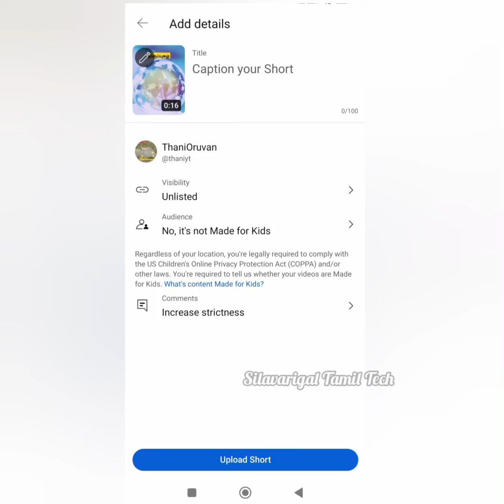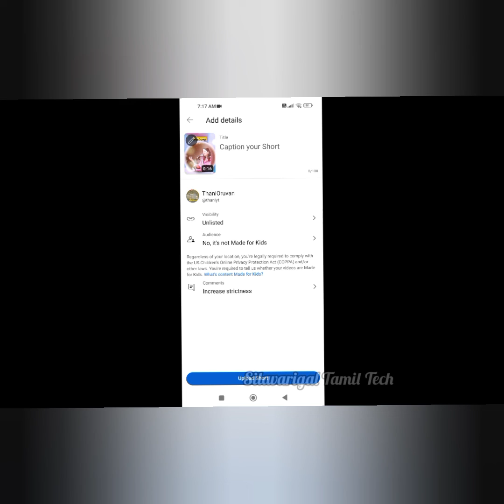How to set Youtube shorts thumbnail in easy way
youtube shorts thumbnail size

do i need a thumbnail for youtube shorts
youtube shorts thumbnail
how to change youtube shorts thumbnail on phone
youtube short thumbnail
how to change thumbnail on youtube shorts
you can't change the thumbnail on your short once published
youtube shorts thumbnail template
select a thumbnail for your YouTube Shorts on Android
How to select YouTube Shorts thumbnail on Android
possible to change youtube shorts thumbnail?
once upload the shorts and then put title ,at the time only you have to change the shorts thumbnail